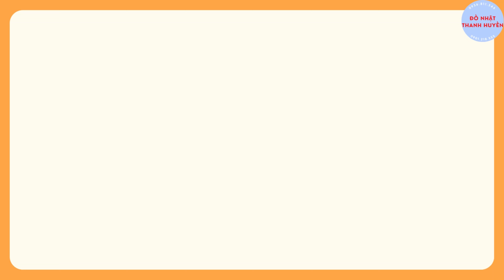Xả hàng Nồi cơm Cao tần nửa lít Zojirushi NP-GC05 I BH 6 tháng I LH 0936.811.346